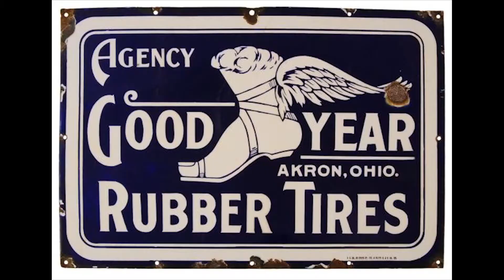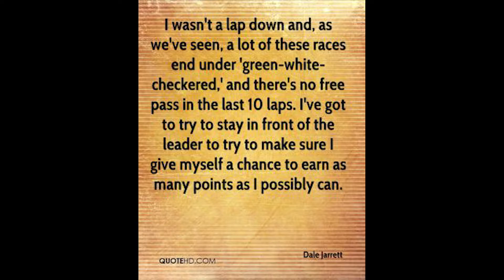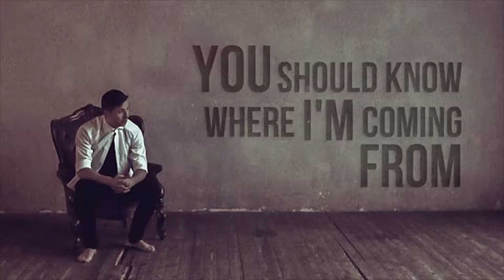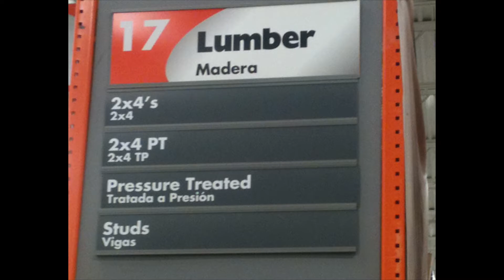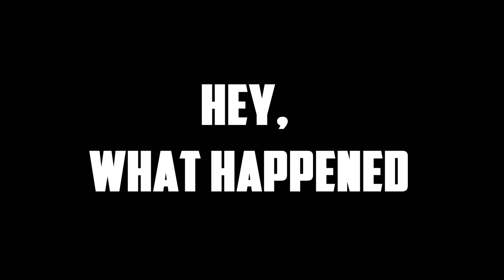Dave Moody- NASCAR- Memorial Day 5-25-15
Wallets:
Burstcoin  BURST-84FJ-BX2Z-NPMV-8VXFT
Doge          DCMwqD3Vo9NmfqAu4bCmBQERSTE5weVLis